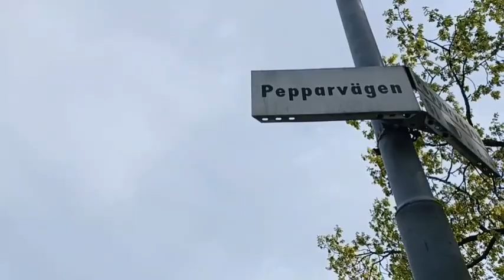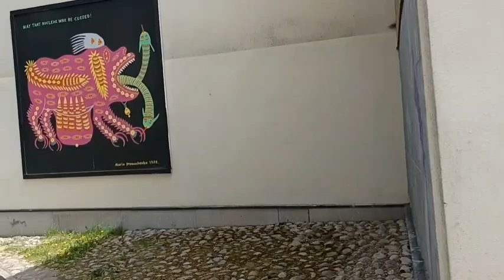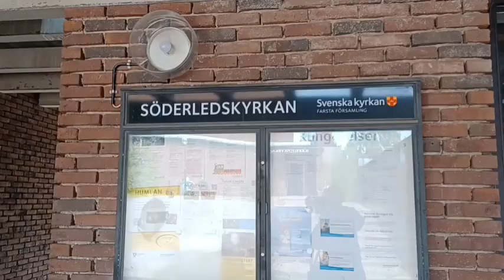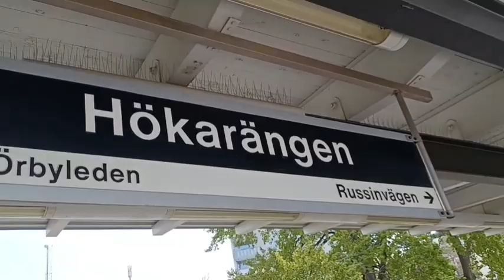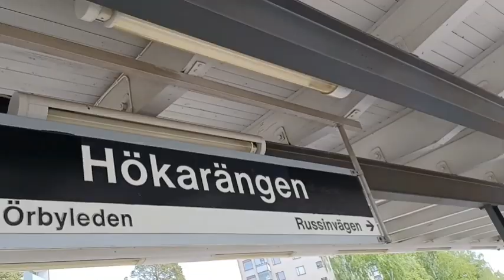En promenad från Farsta vid Hökarängen till Gubbängen med ett bonus film 🚶‍♂️❤🚶‍♀️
Ta tunnelbanan till Farsta sen en promenad till Gubbängen via Hökarängen på en promenad på 33 min (2,6 km)